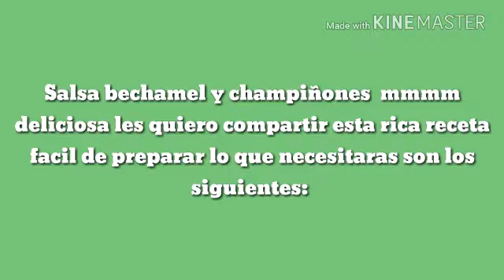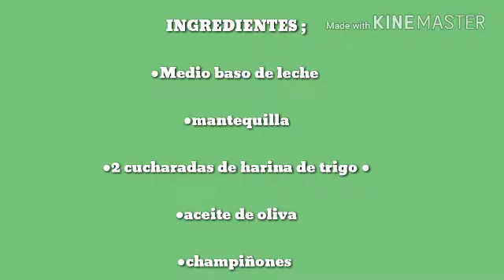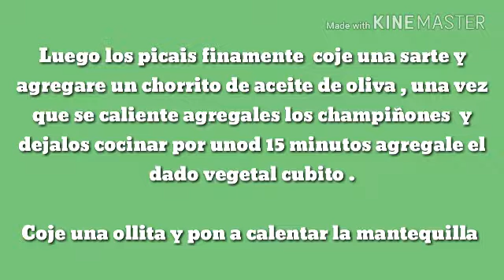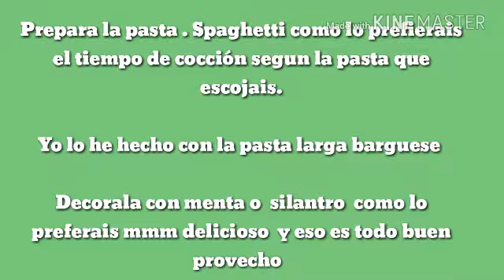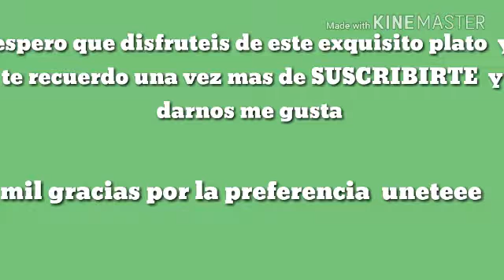Salsa bechamel y champiñones facil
Salsa para spaghetti  deliciosa